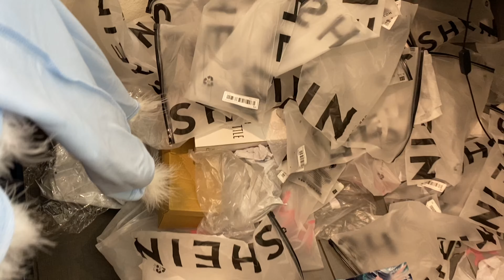HUGE SHEIN & ROMWE TRY ON HAUL (50+ items)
Hey guys this is my Huge Huge shein try on haul. This is the most ive ordered at once from them! And I did it just for y’all & this video.

Today’s Video is a haul video with Shein & Romwe😳and yes I know my armpits dark. Y’all don’t gotta tell me.

Give me video suggestions down below!🥵

I own no copyrights to this song! Share Your opinion in the comments.